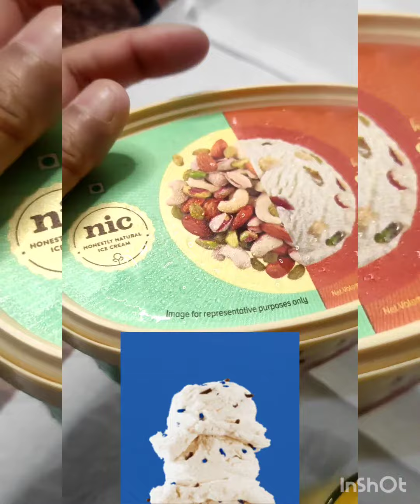👩‍🍳🥭🍹मैंगोशेक /स्पेशलमैंगोमस्तानी 🥭🍹JuiceForSummer🍓🍒🍎🥭🍍🍌🍋🍏🍇 HomeMadeMangoShake 🥭🍹